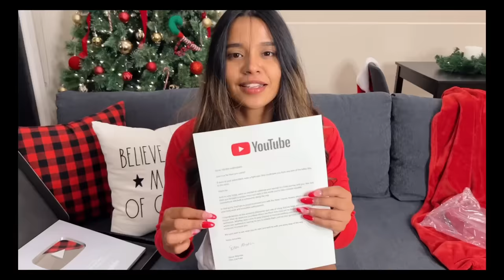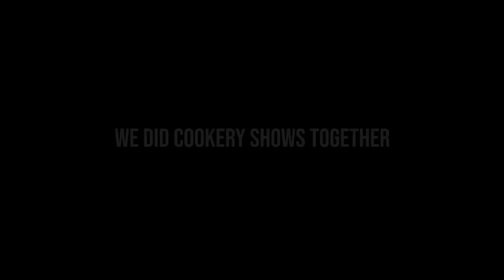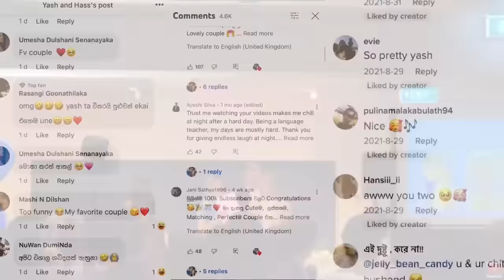100,000 Giveaway | How Many CheeseBurgers Can You Eat Under 5 minutes Challenge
✅ Follow both of us on instagram and Facebook (links below)

✅ Comment on our 100K celebration instagram post or Facebook post with the keyword ☺️ (you can find the keyword in the video)

We hope to do more giveaways once we reach the 250,000 subscriber mark❤️

Thank you so much for all of your love and support. We really love you guys and your support means alot for us.

We do these giveaways because we are extremely happy to be able to give something back to you because of your incredible love and support❤️

අපි හෙන කැමැත්තෙන් අපිට support එක දෙන ඔයාලට මේ දේවල් දෙන්නෙ 🥹 එහෙනම් පහල තියෙන විදියට Giveaway එකට සෙට් වෙන්න Guys 🎁💗.

✅අපි දෙන්නව Instagram එකෙයි facebook එකෙයි Follow කරන්න (Links පහල👇🏻ඇති)

✅ අපේ 100K Celebration Post එකට instagram එකෙන් හරි Facebook එකෙන් හරි අපි ඔයාලට Video එකෙන් දෙන Keyword එක Comment කරලා අපේ Giveaway එක ඔයාගෙ කරගන්න පුලුවන් 🙊🎁

ඔයාලා අපිට දෙන මේ support එකට කෙලින්ම කියනවම් ගොඩක් ආදරෙයි ඔයාලට. ආයෙත් පාරක් කියන්නේ බොහෝම ස්තූතියි ඔයාලට. ඔයාලා නැත්නම් අද අපි මේ තැන නෑ 💗.

ඔයාලා අපිට දෙන මේ support එකට අපෙනුත් දෙයක් ඔයාලට වෙන්න ඕනේ නිසයි මේ වගේ අමාරු කාලෙක  ඔයාලට මේ Giveaway එක දෙන්නේ 🎁. Respect Fam 🫡

Letting The Person In Front Of Us Decide What We Eat For 24 Hours | Challange | සිංහල vlog